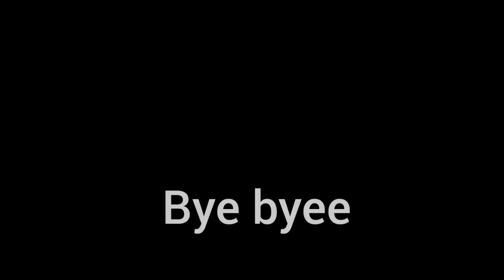Picnic with friends Tamada Ghumar || दोस्तो के साथ पिकनिक पार्टी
Hii everyone,
Here I am with my another video
Vlog of Tamada Ghumar Waterfall
Jagdalpur, Bastar

This is one of the Picnic spot in bastar
It was 35 — 40 km away from jagdalpur

Picnic with friends | चिट्ठी का चटनी  | बस्तर | वाटरफॉल | सफ़र है सुहाना ब्लॉग

Managed by Mahesh Sahu
Edited by Reetul Sahu